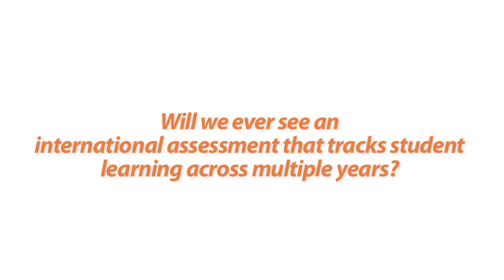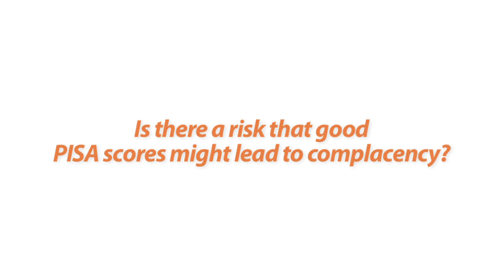Education Q&A with OECD's Andreas Schleicher | Big Think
Education Q&A with OECD's Andreas Schleicher
OECD’s Andreas Schleicher on ensuring quality in education.
Andreas Schleicher:

Andreas Schleicher is the Director for the Directorate of Education and Skills and Special Advisor on Education Policy to the Secretary-General for the Organisation for Economic Co-operation and Development (OECD).  He also provides strategic oversight over OECD’s work on the development and utilisation of skills and their social and economic outcomes.  This includes the Programme for International Student Assessment (PISA), the OECD Survey of Adult Skills (PIAAC), the OECD Teaching and Learning International Survey (TALIS) and the development and analysis of benchmarks on the performance of education systems (INES).

Before joining the OECD, he was Director for Analysis at the International Association for Educational Achievement (IEA). He studied Physics in Germany and received a degree in Mathematics and Statistics in Australia. He is the recipient of numerous honours and awards, including the “Theodor Heuss” prize, awarded in the name of the first president of the Federal Republic of Germany for “exemplary democratic engagement”.  He holds an honorary Professorship at the University of Heidelberg.
TRANSCRIPT:

Andreas Schleicher: We need to become better at tracking student learning growths not at just seeing where students are at any point in time but also seeing how they actually progress in their learning pathways.  And actually a lot is happening in that field.  In fact, the PISA assessment as we have it currently focusing on 15 year olds is looking into expanding to lower grades so that we can actually get at least at the synthetic level some sense of the progress that is being made in education raising quality, improving equity and also value for money.

The PISA data show that parents have a very significant influence on the success of their children. We see that where parents have a greater expectations on education, where parents are more closely involved in the education of their children results are significantly better.  And it’s not only in terms of the academic performance of students but it’s also in terms of their attitudes toward learning, their enjoyment of learning.  Their persistence when things get tough in school.  So parental involvement is very important.

We also see that that parental involvement isn’t about having an academic degree as a parent or spending hours of time on homework.  It’s really the interest parents show for the education of their children.  For example, when parents regularly ask their children, you know, “How was school today?  What did go wrong?”  We can see those kids actually having a significantly higher performance at school than kids – even kids from wealthy neighborhoods where parents do not show that level of engagement.  So a very important ingredient for success is to make parents part of the equation.

Sure.  If you do well you might think you don’t need to improve.  But, in fact, the PISA data do not lend much evidence to this.  In fact, some of the most rapidly improving systems are some of the best performing systems.  They want to move from good to great.  They’re actually seeing, you know, how is the labor demand shaping up in the future.  What are the kind of knowledge and skills that we need to improve on?  I’ll give you an example.  You can look at Singapore.  Singapore has always done well on math and science tests.  But Singaporean educators have not been satisfied with this.  They’re looking to how can we strengthen students ways of thinking, creativity, critical thinking, problem solving.  Students ways of working, collaboration, teamwork and so on.  So the education system is actually looking towards moving forward.  Complacency is a risk but we do actually see very encouraging signals that improvement is taking place at every part of the system.  You cannot improve what you can’t measure.  So the measurement framework is really, really critically important.  But we also do see incentives not only for our low performers to catch up but also for the strong performers to move forward further.  It was a bit long?

A humanistic perspective is very important to evaluating educational results.  In fact, we need to get away from looking at education with a single perspective.  Evaluation can only take part place in a framework of multiple kinds of perspectives.